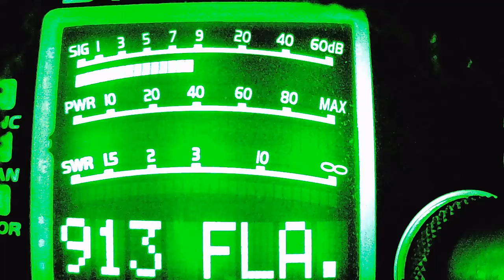JC OK, 109 FL in Indiana, 38 OK, 103 IL